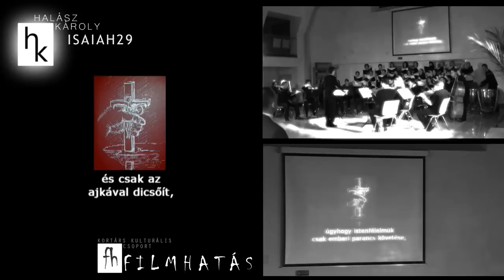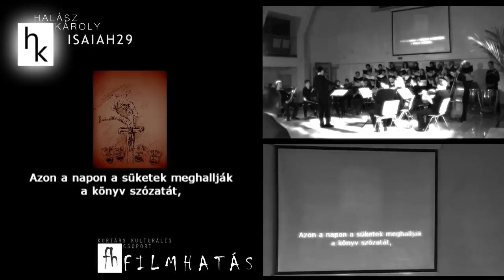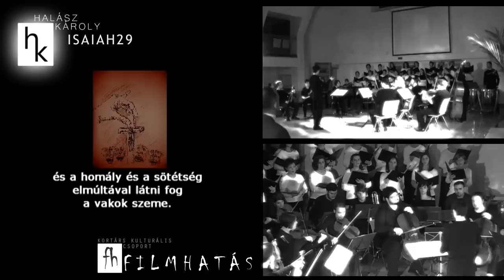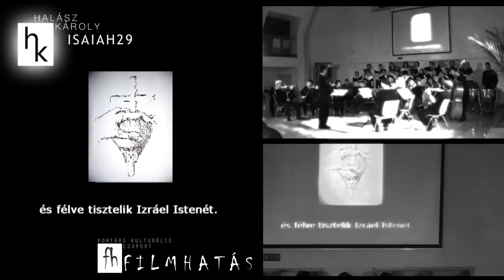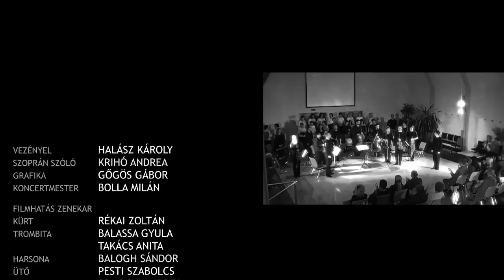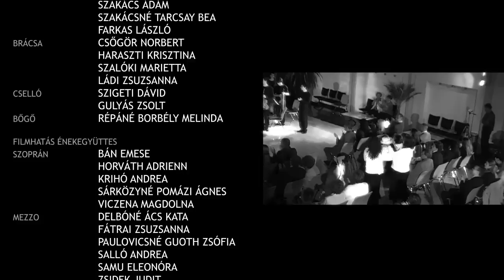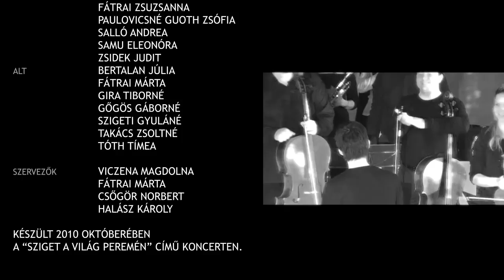Halász Károly: Isaiah29 - Filmhatás Zenekar - Filmhatás Énekegyüttes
A Filmhatás Zenekar
a Filmhatás Énekegyüttes
és a Filmhatás Kortárs Kulturális Csoport bemutatja
Halász Károly - Isaiah29 című művét
A látható grafikákat Gőgös Gábor készítette.
Vezényel: Halász Károly
Koncertmester: Bolla Milán

Tagok: Rékai Zoltán, Balassa Gyula, Takács Anita, Balogh Sándor, Somogyi Andrea, Pesti Szabolcs, Bolla Milán, Medveczky-Horváth Györgyi, Szakácsné Tarcsay Bea, Szakács Ádám, Nagy Lívia, Farkas László, Csőgör Norbert, Haraszti Krisztina, Szalóki Marietta, Ládi Zsuzsanna, Szigeti Dávid, Gulyás Zsolt, Répáné Borbély Melinda, Krihó Andrea, Horváth Adrienn, Viczena Magdolna, S. Pomázi Ágnes, Bán Emese, Salló Andrea, Paulovicsné Guoth Zsófia, Zsidek Judit, Fátrai Zsuzsanna, Samu Eleonóra, Delbóné Ács Kata, Gőgös Gáborné, Fátrai Márta, Gira Tiborné, Bertalan Júlia, Tóth Tímea, Szigeti Gyuláné, Takács Zsoltné

A felvétel 2010 októberében készült.